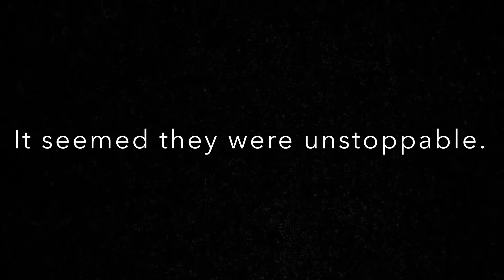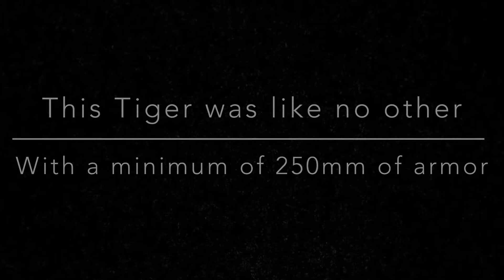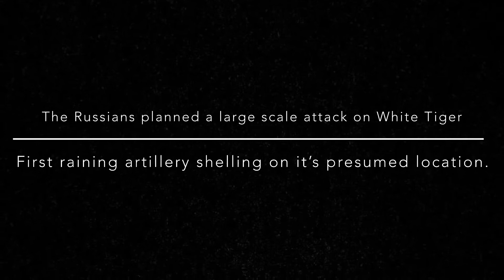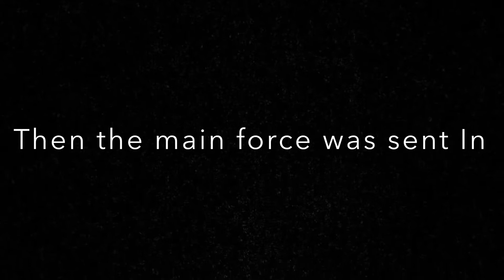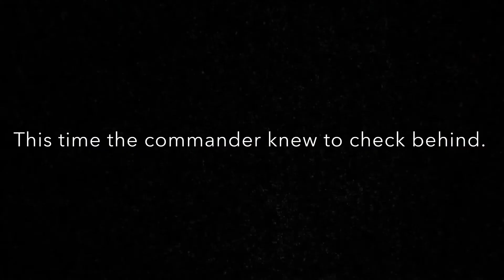белый тигр - White Tiger (WOTB)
This film is based on the Russian movie "White Tiger". This is not an exact replication of said film.
I'd like to thank all the actors in this film for their patience and dedication towards this film. I hope you all enjoy this film!

Actors:

Godzillaplayer9
roscoreynolds
DEATHBATH_1
HeavyMausTank
Team_Trident
carvalhod248
DavidSonic2020
Elite_panzerkampfwagen
daddybear72
payton_55
ComradeChad
dominic2212
AFK_NMOE
__Halo7__
cody_2021
panzerlied0q
tomplayzblitz
Turtle_Master_2019
Lusi_hero
cow_285
RNG_Cheeki_breeki
goji_19
kolibry_fighter
BloodySteel__
SuperGodzilla9000
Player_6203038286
Charlestankdestroyer